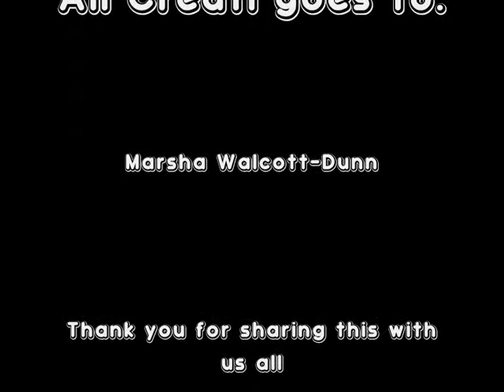Fire Proof gmo Cabbage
OMG Eat your "Greens" But not the Plastic gmo ones!

All credit for this video go to
Marsha Walcott-Dunn who posted this onto her